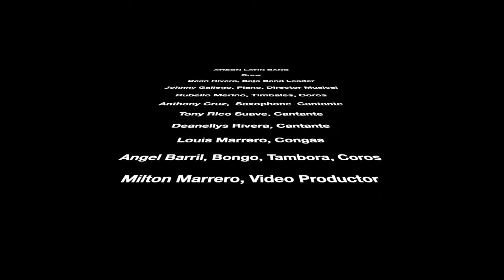Atison Latin Band (Houston)